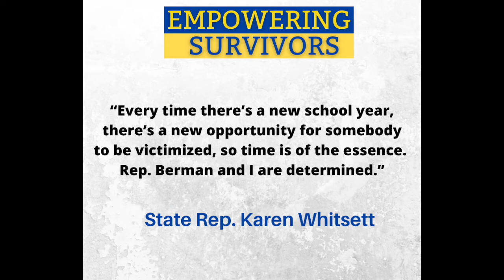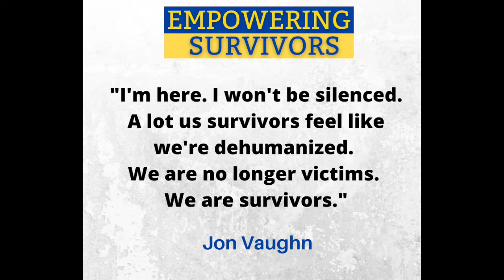Empowering Survivors Update Webinar December 18, 2020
On Friday, December 18, State Representatives Ryan Berman and Karen Whitsett were joined by former U-M athlete Jon Vaughn and Professor Amos Guiora for an update on the Empowering Survivors legislative package and a discussion about the devastating impact of bystanders who fail to act in cases of institutional sexual abuse.